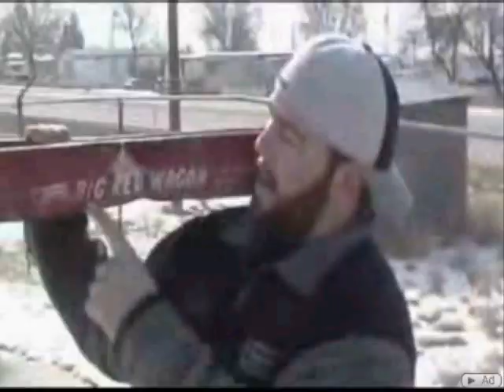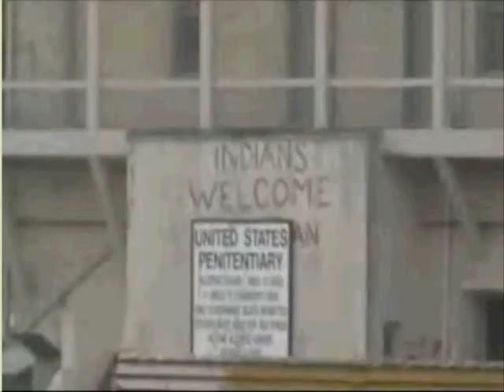THE SHAYCARL SONG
Lyrics:
shaycarl shaycarl shaycarl - the average man's hero
shaycarl shaycarl shaycarl

He's got a hot wife and three kids and he's doing the thing he loves
He's been riding on PhillyD's coattails just to up the subs.

SO WHAT!

Backflipping skateboarding, radio flyer maniac
cept don't let him break into the 70s skatepark cuz he'll end up flat on his back

OUCH!

shaycarl shaycarl shaycarl - the lonely woman's teddybear
shaycarl shaycarl shaycarl

An all around comedian with a beard trimmed nice and neat
He and the Mrs share matching pearly white teeth

HOW'D THEY DO THAT!

chronicles, contests, t-shirts, baseball caps (guitars) and spiked hair
filmed in the hallway, the kitchen, the car san fran or anywhere

THAT'S AMAZING!

shaycarl shaycarl shaycarl - every child's trampoline
shaycarl shaycarl shaycarl

His enthusiasm is contagious -
careful or he'll getchya
What's he think by asking Does this make me look fat?
YOU BETCHYA!

cuz he's shay...

clips and photos of shaycarl and mrs. shaycarl used without permission.

written and recorded by Trish Monaco who really wants a shaycarl t-shirt!

peace.